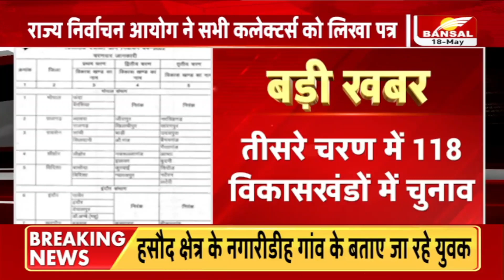24 मई को निर्वाचन कर्मचारियों का प्रशिक्षण, निकाय, पंचायत चुनाव को लेकर प्रशिक्षण | PanchayatChunav